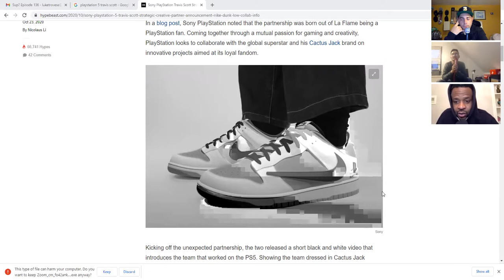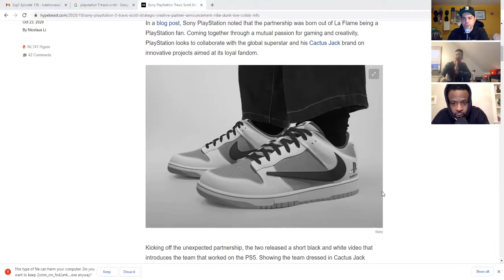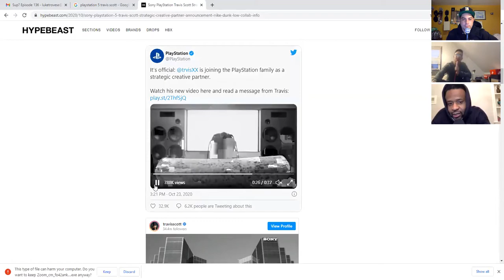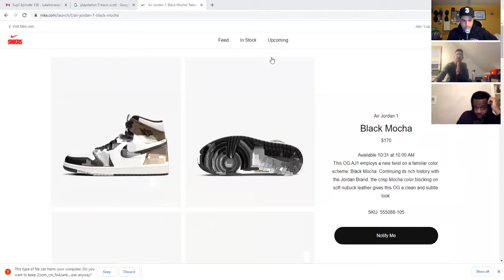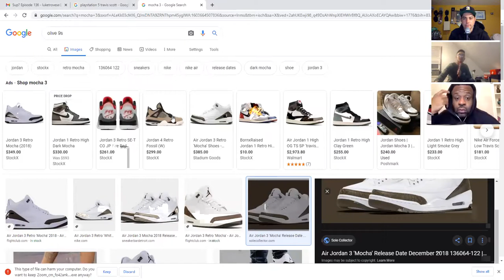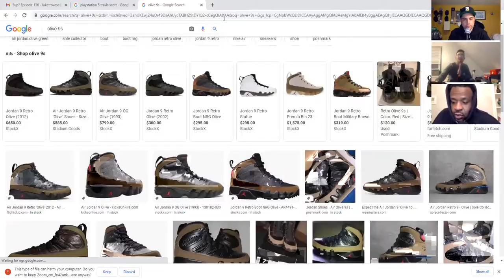Sup? Ep. 136 - Sneakers App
@suppodcast Episode 136 - Sneakers App